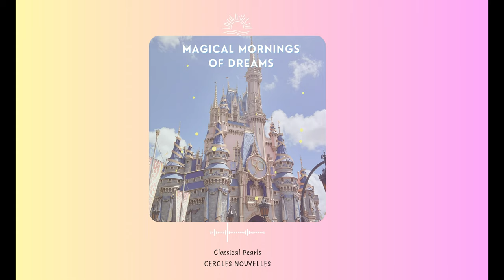//Music Playlist// Magical Mornings of Dreams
Step into a world of enchantment with the 'Magical Mornings of Dreams' music playlist. Embrace the whimsical melodies and fairy tale-inspired tunes that accompany the break of dawn at Cinderella Castle.  Let the gentle notes of each song guide you through a dreamlike ambiance, evoking memories of cherished moments and inspiring you to believe in the magic of your own dreams. Immerse yourself in the spellbinding sounds of this playlist, and experience the delight of a truly magical morning filled with hope and imagination.